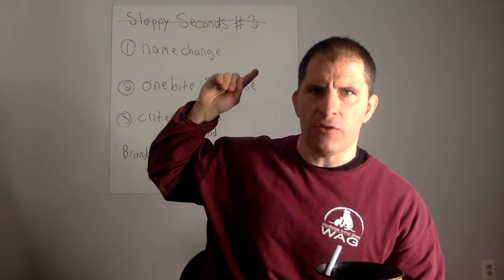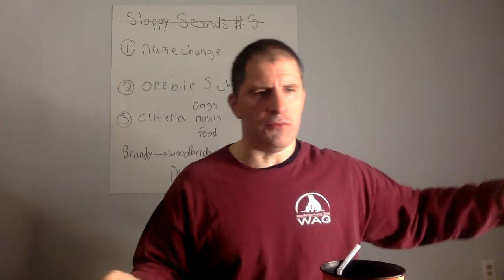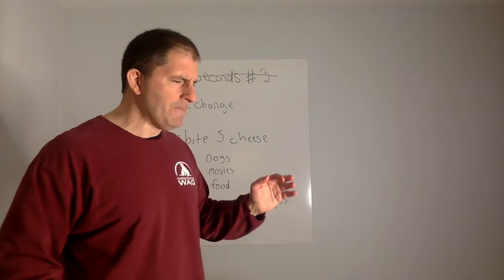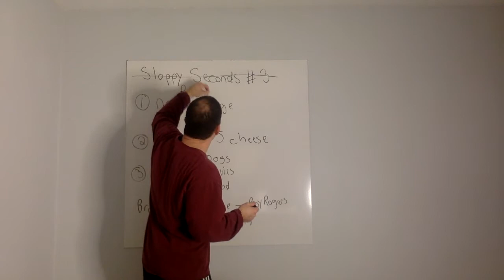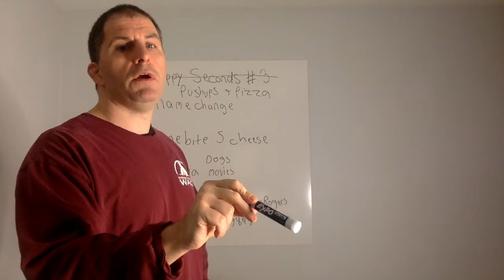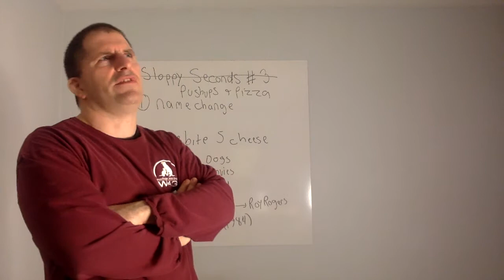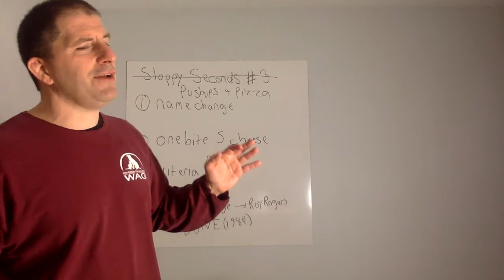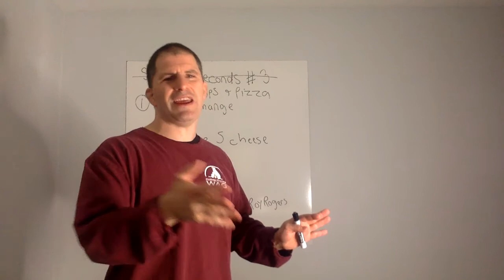Barstool Sports Frozen Pizza Review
Ok, this was a mediocre review for what turned out to be an incredibly mediocre pizza:

*Big announcement about our page's name change

*It tastes like Rich Kid Cafeteria Pizza

*Watch as I continue my assault on the U.S. Educational System by somehow confusing Stone Cold Steve Austin/One of the most widely quoted sections of the Christian Bible and a Mathematical Constant.   This wouldn't have been so bad if I didn't go back to it three times.

*How can a pizza elicit thoughts of Gandhi and black holes?  This one found a way.

All that and much, much more...